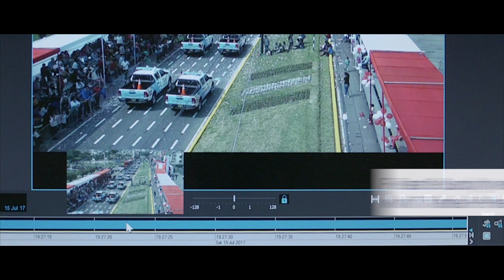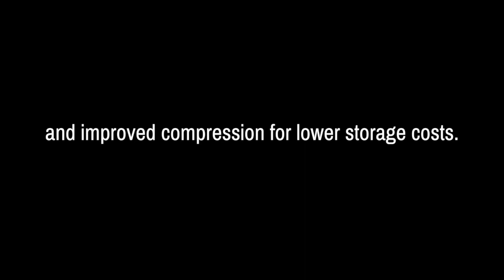Less than 1 week to go until ISC West 2019! Are you ready?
The IndigoVision team are excited to be unveiling a powerful new set of features and products at ISC West and invite you along for a special demonstration at booth 23031 at the Sands Expo Center in Las Vegas, from the 10th – 12th April.

Throughout ISC West 2019 we will be showcasing:
• An expansion of our award-winning cyber-security offering
• Integration with state-of-the-art facial recognition
• New features for Control Center, our advanced Security Management Solution
• New NDAA compliant HD Ultra X Camera Range

For more information about these products and the rest of our solution pre-book your demonstration now by visiting